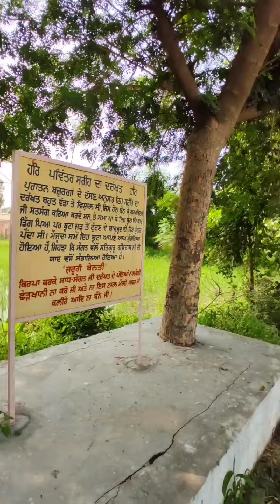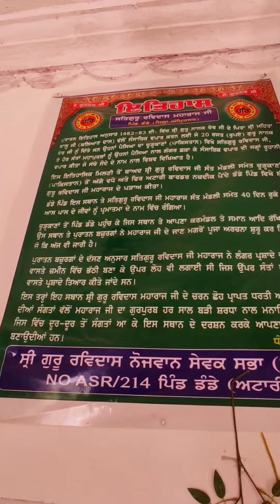ਇਤਿਹਾਸਿਕ ਚਰਨਛੋਹ ਅਸਥਾਨ ਪਿੰਡ ਡੰਡੇ ਨੇੜੇ ਅਟਾਰੀ ਬਾਰਡਰ ਜਿਲ੍ਹਾ ਅੰਮ੍ਰਿਤਸਰ ਵਿਖੇ